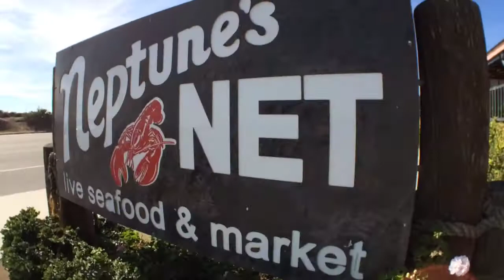A day at the beach